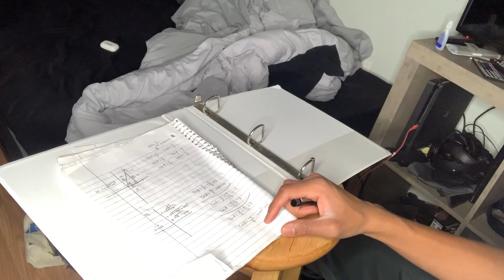When someone is watching you do something..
MEDIA!